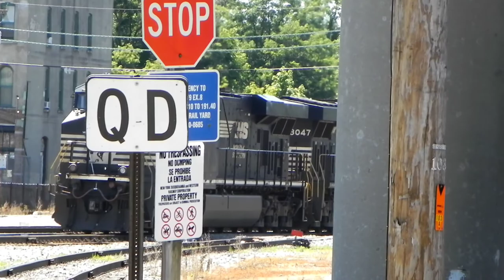NS K86 And NS 23K Light Power Moves Through Old D&H/NYSW Yard!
just a couple of light power moves I caught at the old D&H/NYSW yard!